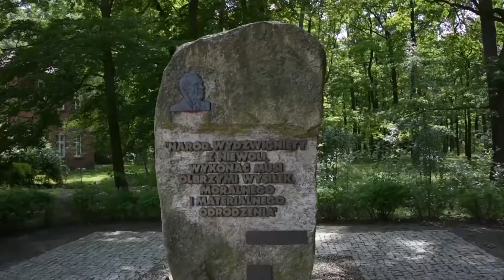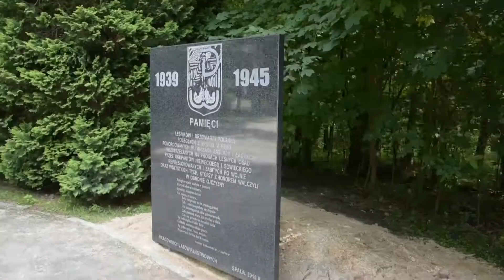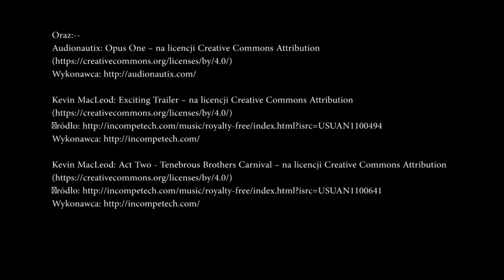Gmina Inowłódz - lato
Gmina Inowłódz - lato - wykonanie Piotr Modliński